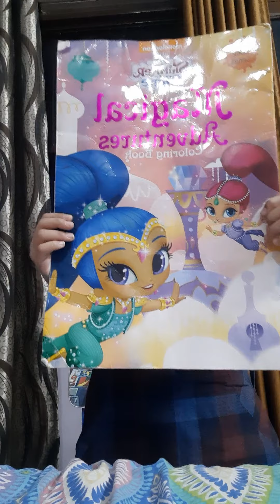Amu Video 868715 - Amayra the new Youtuber in town 2468(3)